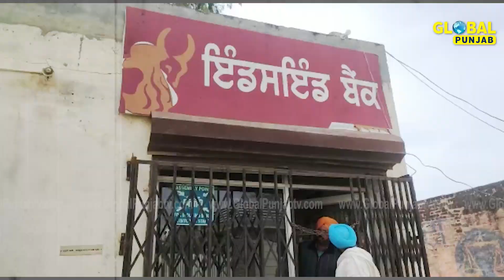ਇਸ ਸ਼ਹਿਰ ’ਚ ਲੁਟੇਰਿਆਂ ਨੂੰ ਹੈ ਖੁੱਲ੍ਹੀ ਛੂਟ ! ਪਹਿਲਾਂ ਡਕੈਤੀ ਤੇ ਹੁਣ ਮਹਿਲਾ ਤੋਂ ਲੁੱਟੇ ਗਹਿਣੇ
Global Punjab TV Presents:
ਪੂਰੀ ਘਟਨਾ ਸੀਸੀਟੀਵੀ ਕੈਮਰੇ ’ਚ ਹੋਈ ਕੈਦ !